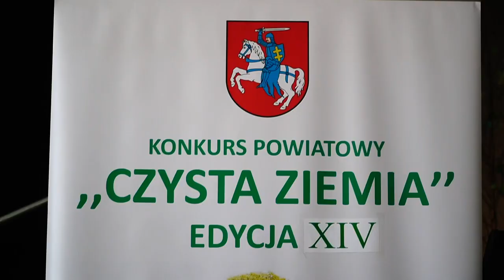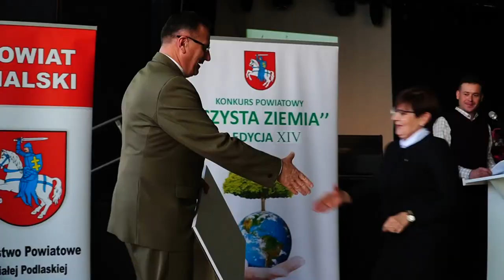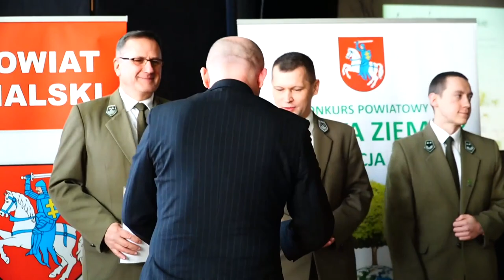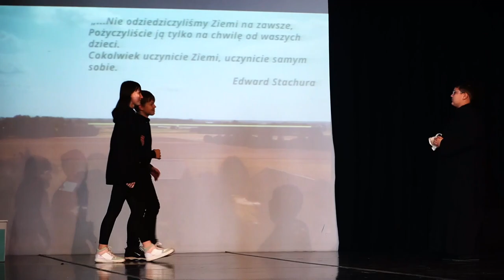Podsumowanie konkursu „Czysta Ziemia” w Starostwie Powiatowym w Białej Podlaskiej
W dniu 14 grudnia w Starostwie Powiatowym w Białej Podlaskiej odbyło się uroczyste podsumowanie tegorocznej czternastej już edycji konkursu "Czysta Ziemia", w którym biorą udział uczniowie szkół z terenu powiatu bialskiego.